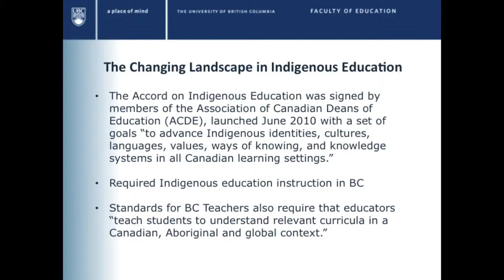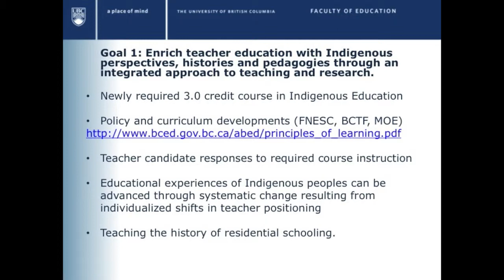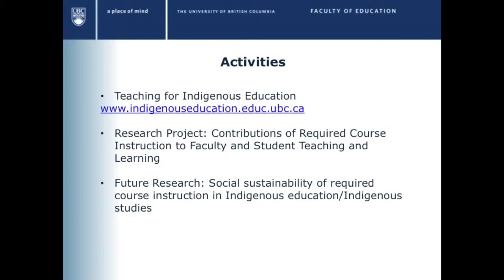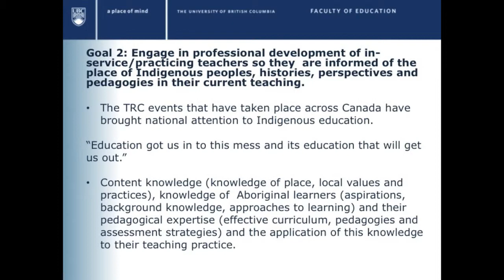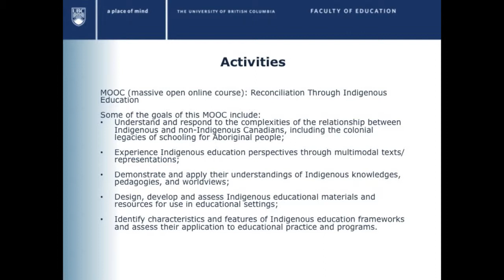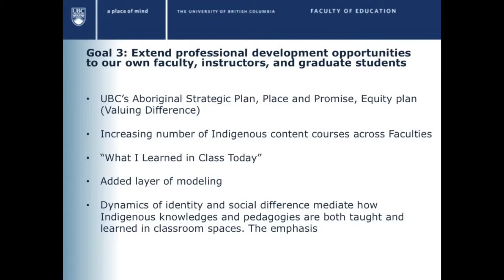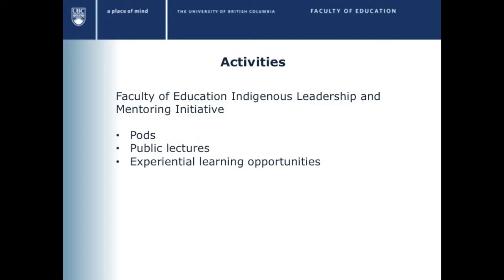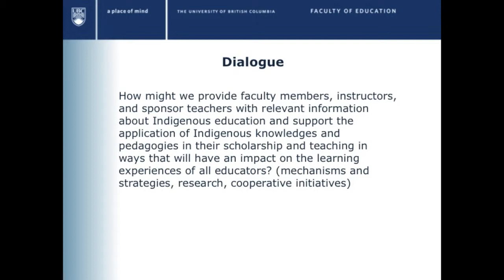A Dialogue with Jan Hare: Professor in Indig. Education for Teacher Education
Office of Graduate Programs & Research (OGPR) presents:
Dr. Jan Hare (February 4, 2014)

The Faculty of Education and Dr. Jan Hare invite members of
the community to a dialogue about the vision and plans for the
Professorship in Indigenous Education for Teacher Education, and the needs of the community. Dr. Hare has been appointed to this new Professorship, a key legacy project arising from the Year of Indigenous Education. The goals of the new Professorship are to: enrich teacher education with Indigenous perspectives, histories
and pedagogies to help prepare teacher candidates, engage in the professional development of practicing teachers and faculty to strengthen Indigenous education identity and approaches in current teaching.